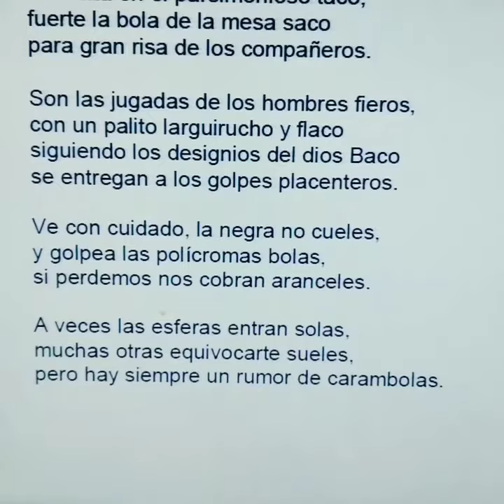poesía literatura Miguel de Asèn verso canción ebooks español (5)